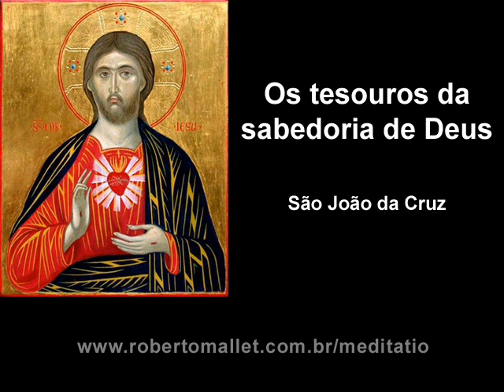São João da Cruz - Os tesouros da sabedoria de Deus